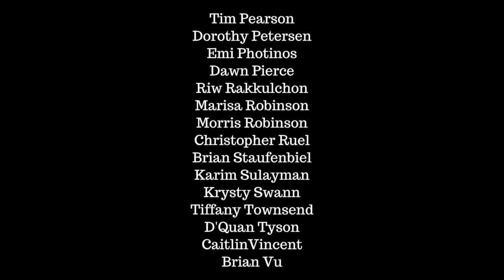What is Opera?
What even is opera? We asked @_Zachary_James_ and he delivered. Check out this video featuring opera professionals of all specialties, created for an OPERA America Opera Teens event.

If you know any teens interested in opera, they can learn more and get involved